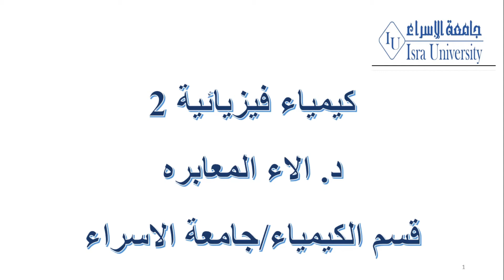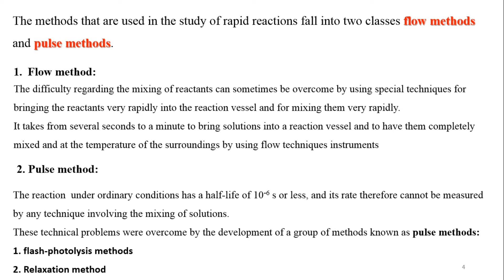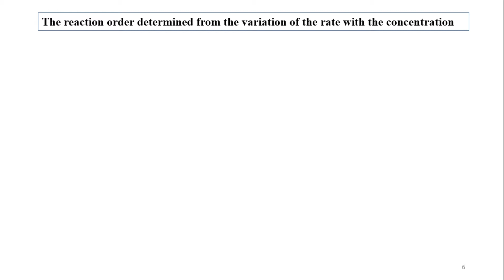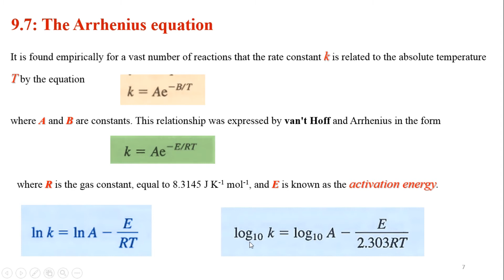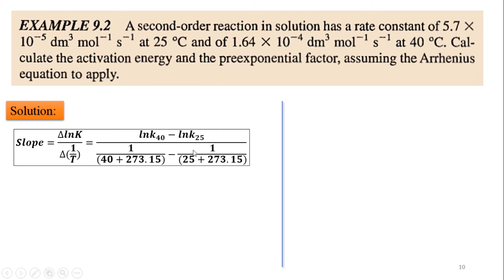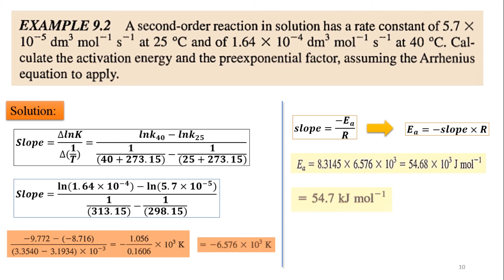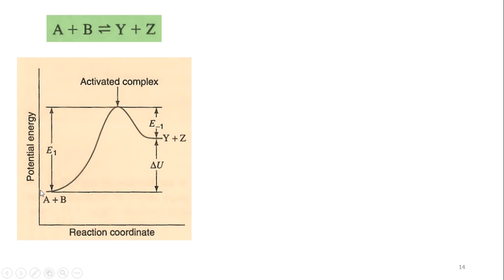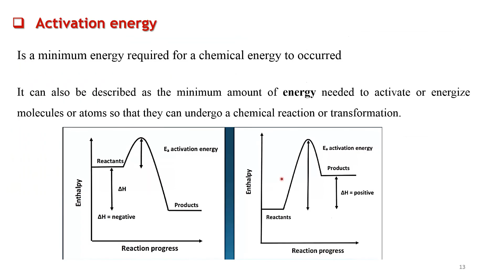Chapter 9 Chemical kinetic I The Basic Idea 9 5 9 6 and 9 7